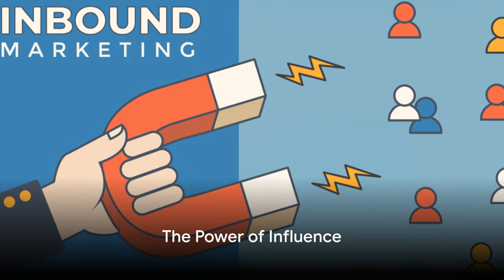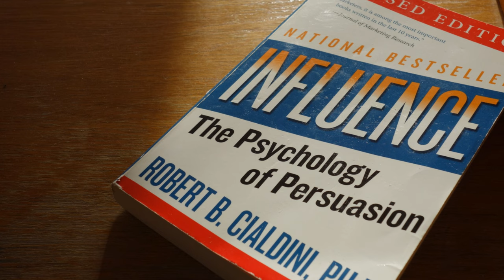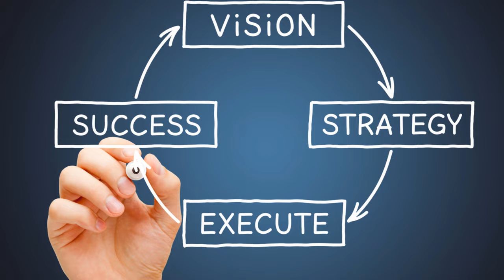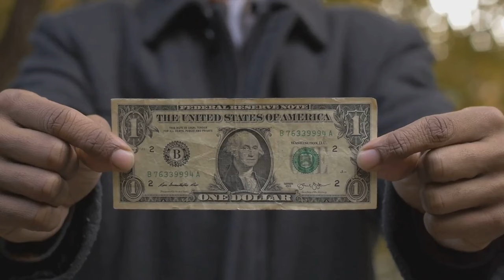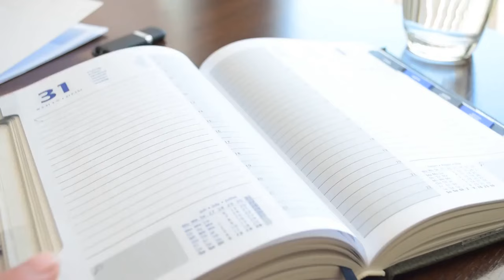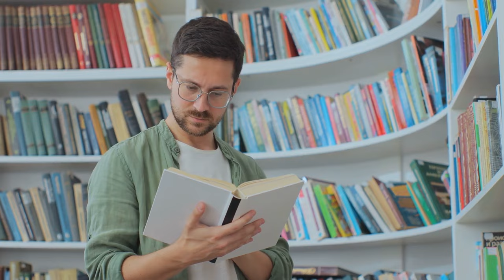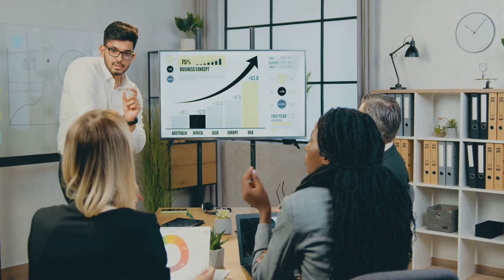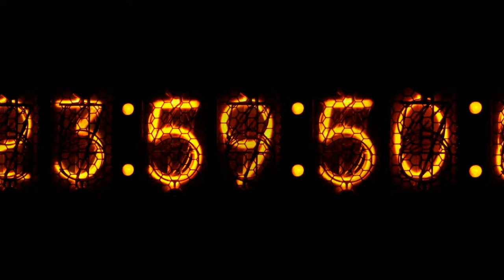The 6 Principles to Influence Anyone | Robert Cialdini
Welcome to our deep dive into the world of influence. In this video, we'll be exploring the six fundamental principles that shape our interactions and decisions. Each principle taps into a fundamental aspect of human nature, offering insights into how we make decisions and how others influence us.

In today's video, we look at 'The 6 Principles to Influence Anyone | Robert Cialdini'

Inspired by Pursuit of Wonder, Psych2Go, and Words of Wisdom.

OUTLINE:
00:00:00 Introduction to the World of Influence
00:00:23 The Power of Influence
00:02:16The Rule of Reciprocity
00:04:18 The Principle of Commitment and Consistency
00:06:14 The Authority, Liking, and Scarcity Principles
00:08:13 The Power of Social Proof
00:10:22 Reflecting on the Journey of Influence

Inspired by the Science Of Persuasion

Inspired by 6 unethical Psychological tricks that should be illeg@l //Robert Cialdini - PRE - suasion

Inspired by How to Get People to Say Yes: A Psychology Professor Explains the Science of Persuasion | Inc.